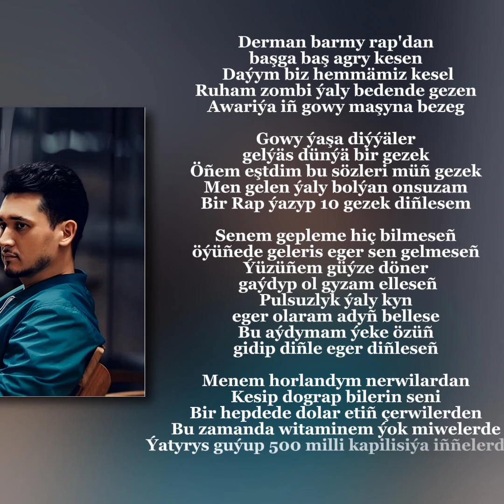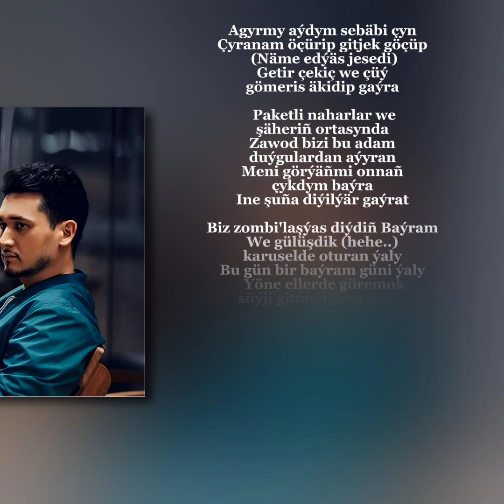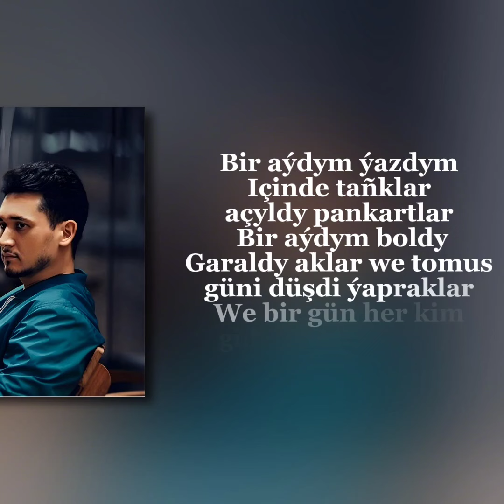Abdy Dayy - Bir Aydym Yazdym (Lyric Sozleri) [Official Audio]